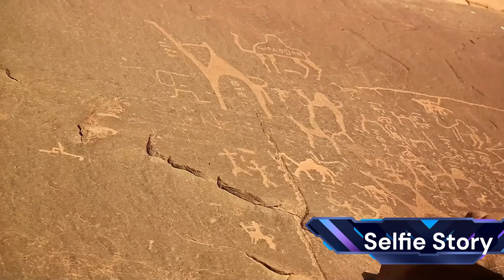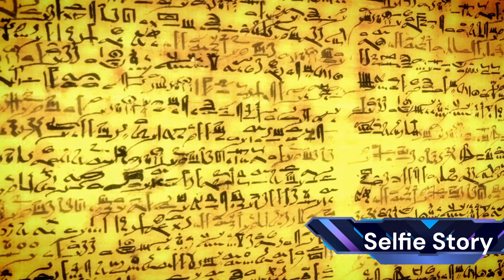Scientists Can't Explain: Incredible Finds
Join us on a fascinating journey as we uncover the most unbelievable discoveries that have left scientists baffled! From the mysterious Erlichs Gate to the enigmatic Cthulhu Tablets, we dive deep into the unexplained. Prepare to be amazed and join the discussion on these mind-boggling anomalies.

OUTLINE:

00:00:00 The Mystery of the Unexplained
00:01:01 The Enigma of Erlichs Gate
00:02:23 The Obsidian Sculpture Puzzle
00:03:50 The Geoglyphs Mystery
00:05:26 The Secrets of Longyao Caves
00:06:54 The Cthulhu Tablets Conundrum
00:08:19 The Pyramid Boxes Paradox
00:09:43 The Unending Enigma